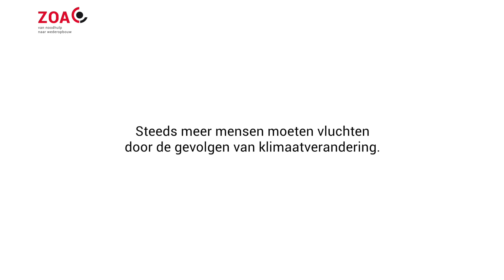Joël in grootste vluchtelingenkamp Ethiopië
Joël Voordewind vanuit het grootste vluchtelingenkamp in Ethiopië. Help je mee mensen weerbaar te maken tegen klimaatverandering? Ga naar